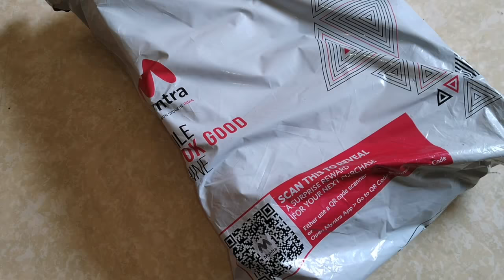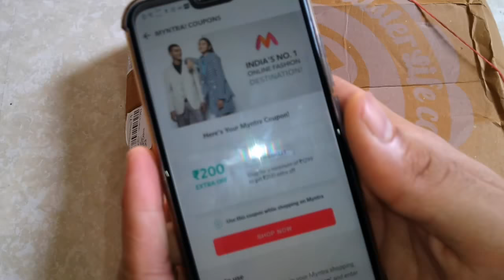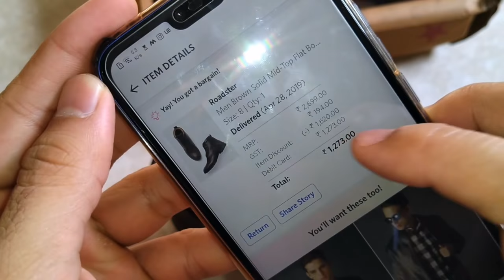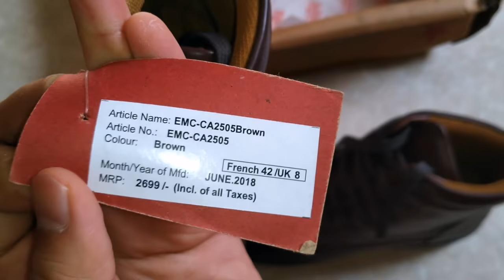Roadster Men Brown Mid-Top Boots Unboxing And Myntra Trick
PRODUCT DETAILS
A pair of round-toe brown flat boots, has mid-top styling, lace-up detail
Synthetic upper
Cushioned footbed
Textured and patterned outsole
Warranty: 1 month
Warranty provided by brand/manufacturer

Material & Care
Synthetic
Wipe with a clean, dry cloth to remove dust